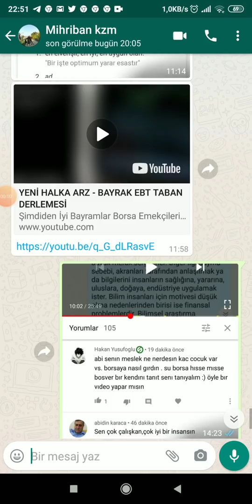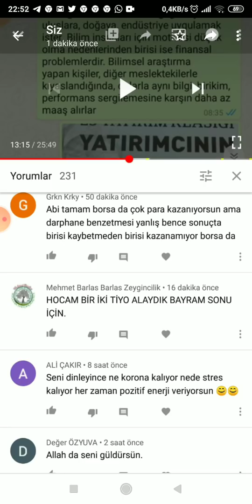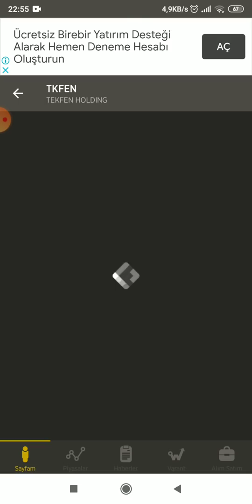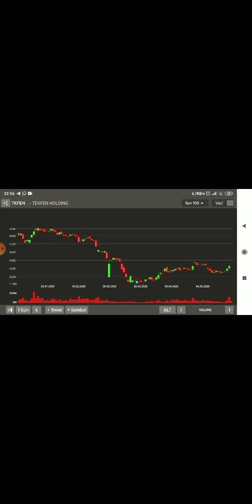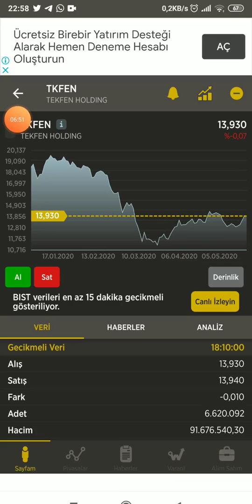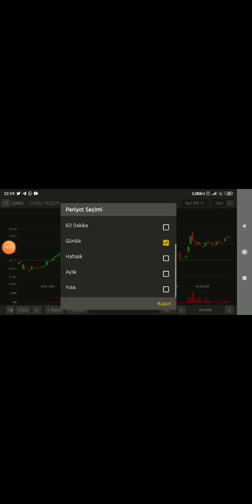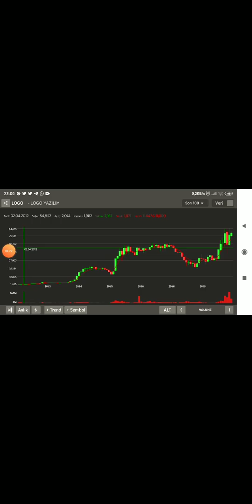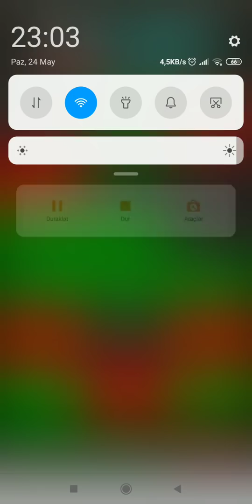Borsada biri kaybetmeden biri kazanamaz yalanı